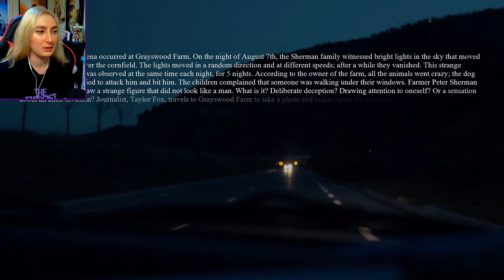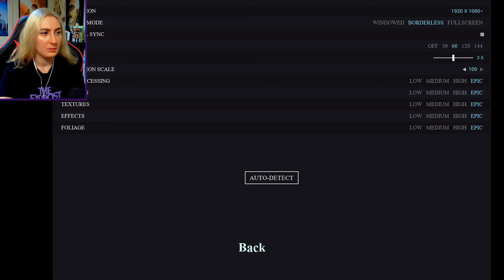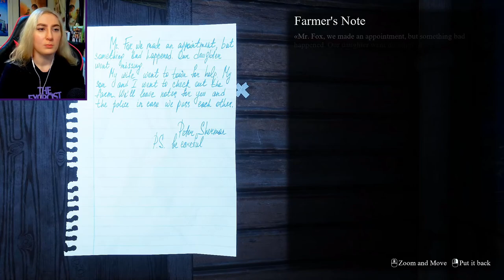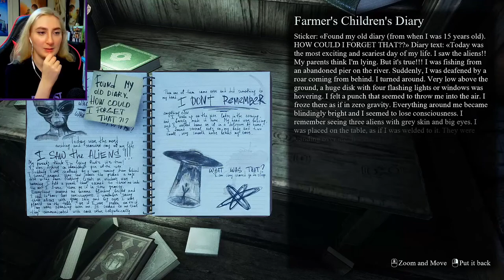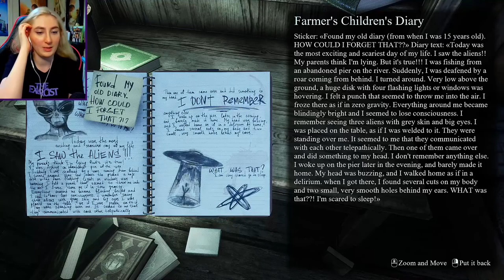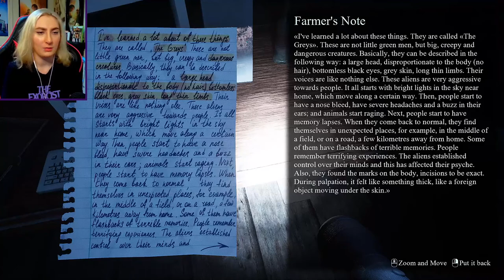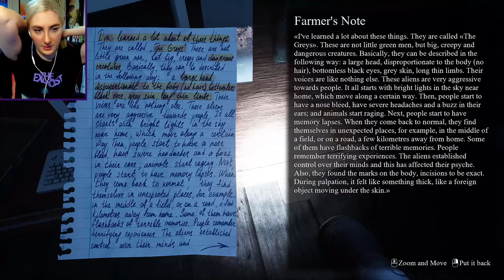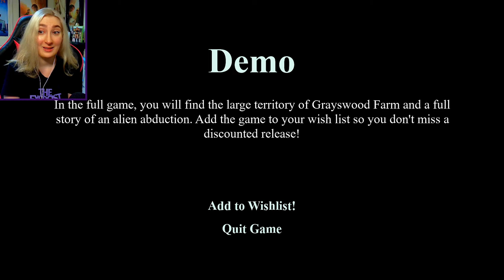They Are Here: Alien Abduction Horror (Demo)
I do love a good Alien Horror game :)

(new hair who dis)